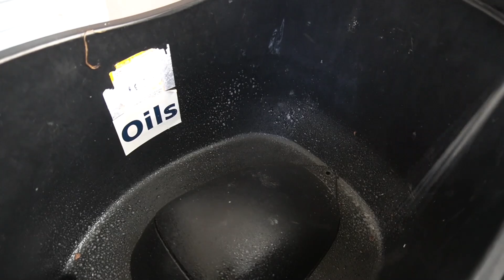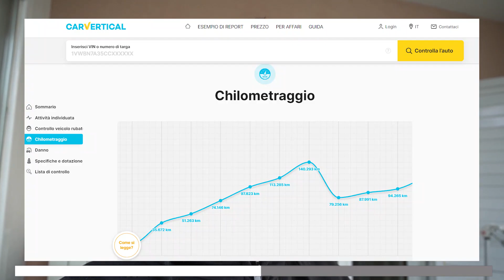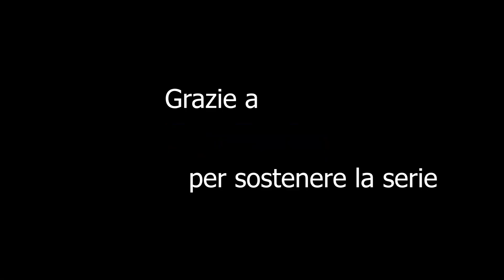LO ZIP DA 50 € SALE DI VALORE! - Trasformo la ruggine in oro💲 Ep.3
Grazie a FERVI Per supportare la serie!

Un ringraziamento anche a Carvertical per aiutarmi a non incombere in inc assurde!

Action cam
Supporto Microfono laterale sony alpha
Microfono 1
Microfono 2
Adattatore Microfono RODE
3Piede manfrotto
Manfrotto portatile
Softbox (Luci)

► Attrezzi che durano

Levigatrice rotativa non professionale Makita
Levigatrice rotativa Professionale Makita
Chiavi usag
Pistola per vernice economica